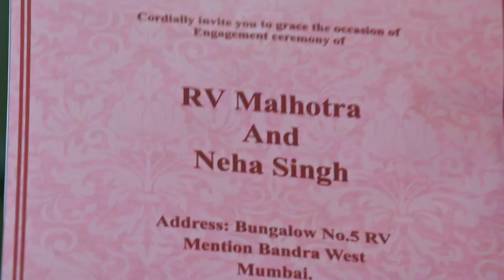Kumkum Bhagya Latest Episode 2851 Best Scene | Zee TV APAC